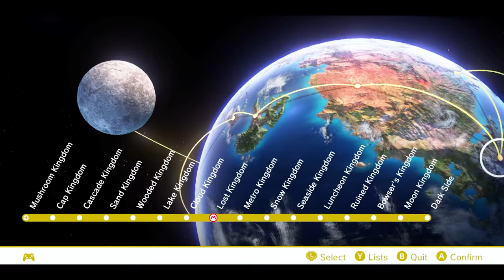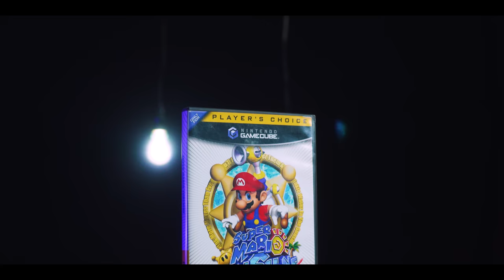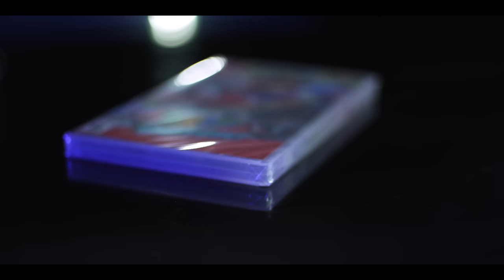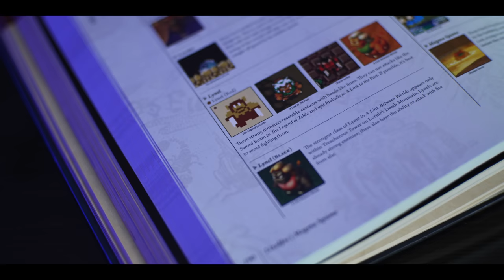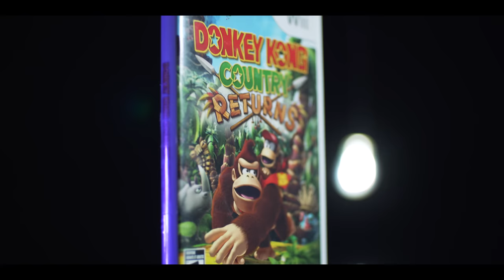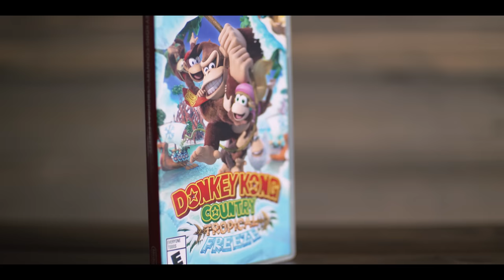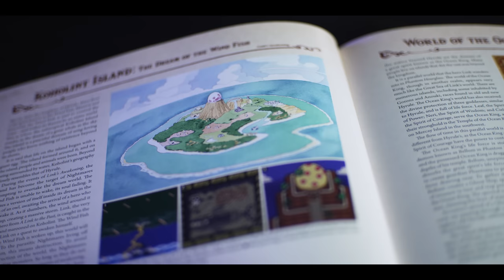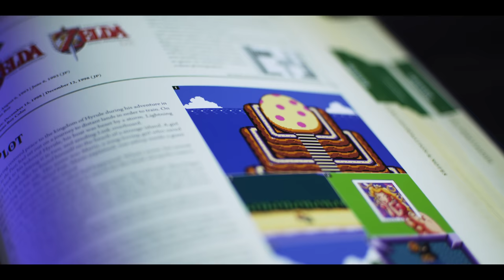Nintendo Switch Games I Can't Live Without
The Nintendo Switch has a vast library of games. Most of us will never play all the games that have been released for it. I don't have time to play a significant portion of them. I also don't want to gamble on games that I might no like playing. These are a few games I've played many times and have enjoyed loved each play through.

0:00 The Setup
1:34 Game 1
5:16 Game 2
9:47 Game 3
12:59 Game 4
18:16 Game 5
21:20 The Best Part